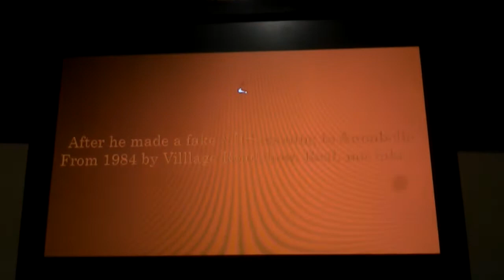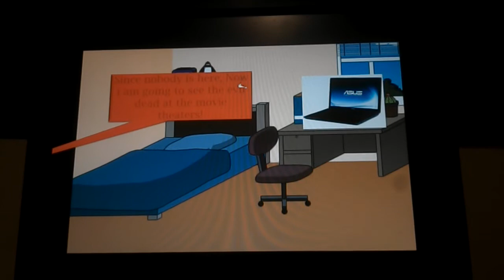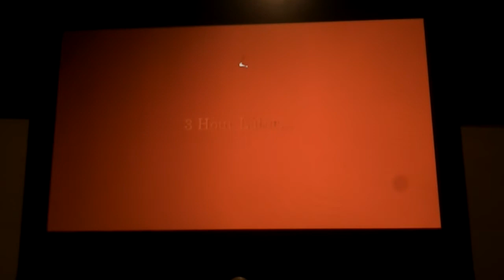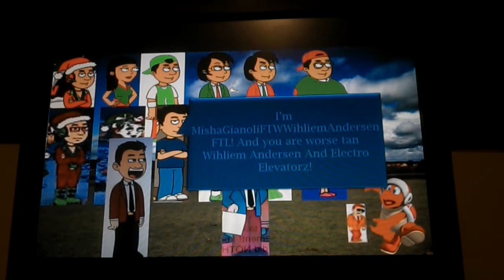Flamer Bro Escapes From Lithuania And Gets Grounded